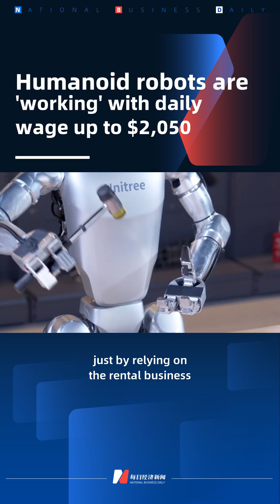Humanoid robots are 'working' with daily wage up to $2,050, schedule booked for over 20 days ahead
Recently, several merchants have stated that in order to attract more customers, they have chosen to rent robots.
Most of the robots currently "working" in the market are Unitree G1 humanoid robots, with daily rental prices ranging from 8,000 yuan to 15,000 yuan ($2,050).
Mr. Huang, a robot rental merchant in Wuhan, said that his robot often goes on "business trips" to places like Hefei, Chengdu, and Chongqing. Currently, its schedule is already booked for more than 20 days ahead.